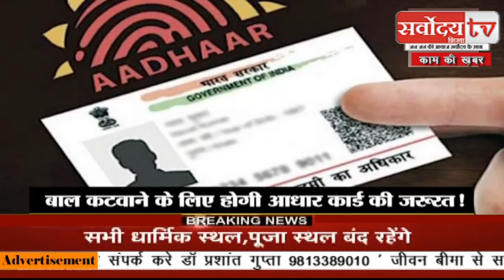बाल कटवाने है तो आधार कार्ड दिखाना होगा : देखिये पूरी न्यूज़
Hair Cutting के लिए AAdhaar Card की जरूरत पड़ सकती है। दरअसल, Tamil Nadu Government ने State के सभी Salon वालों को कहा है कि वो अपने यहां आने वाले Customers का एक Register तैयार करें, जिसमें उनके AAdhaar Number समेत हर जरूरी जानकारी दर्ज की जाए।